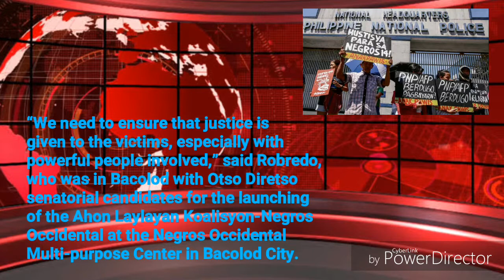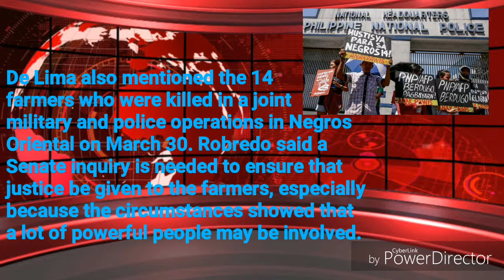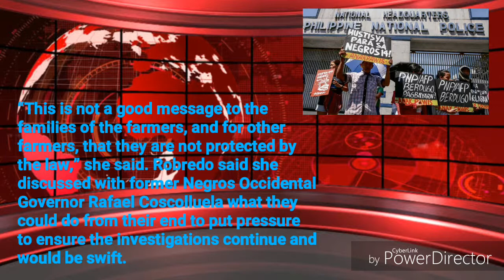LATEST NEWS BNN- APRIL 29, 2019- ROBREDO CALLS BACK DE LIMA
For killings, Robredo calls De Lima... This day